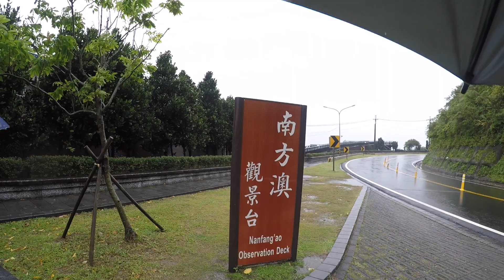Day 11 part 2 Yilan to Hualien on 24 December 2018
This video is about Day 11 part 2 Yilan to Hualien on 24 December 2018